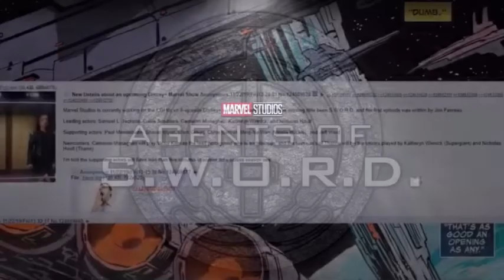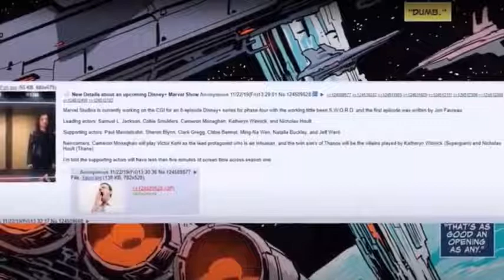Agents of SWORD Disney Plus Series Confirmed? Coulson! Quake! Inhumans! And the Children of Thanos!!